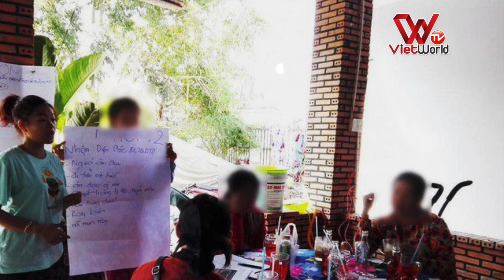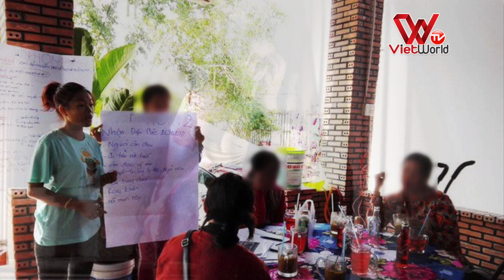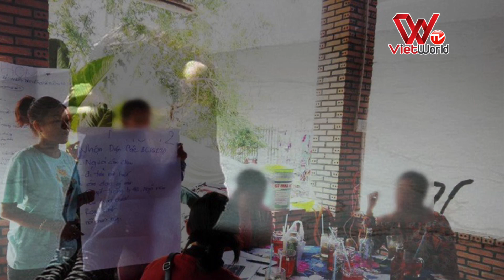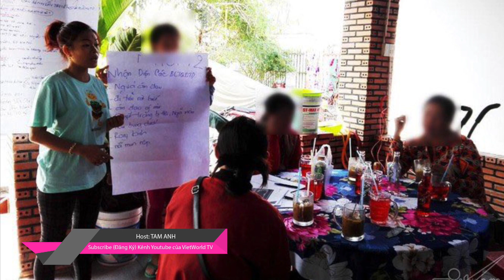BÉ GÁI 11 TUỔI BỊ ĐƯA SANG THÁI LAN BÁN CHO ĐỘNG MẠI DÂM - VIETWORLD TV